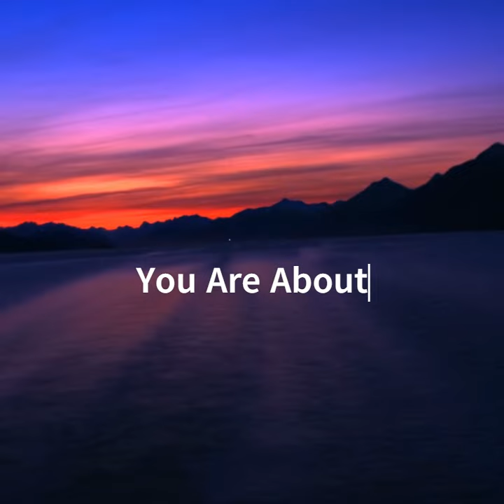The Roots - Stay Cool (G-Mix)